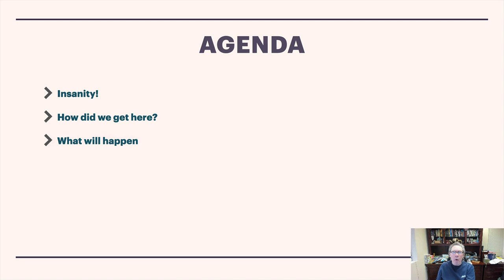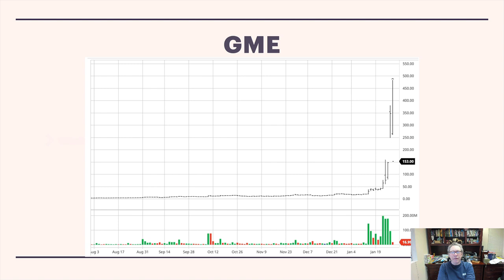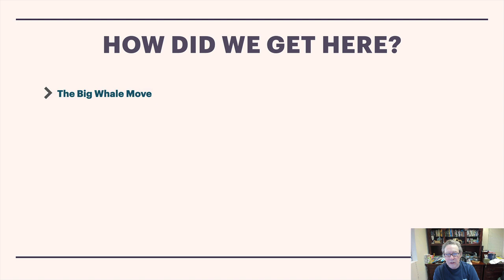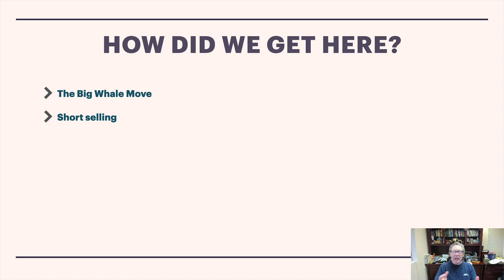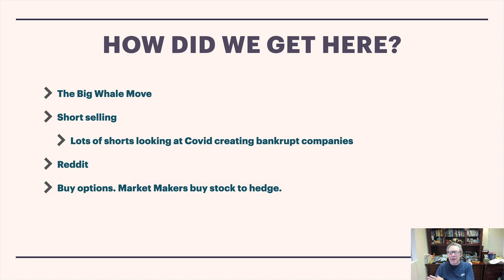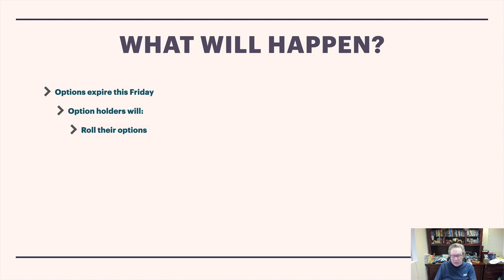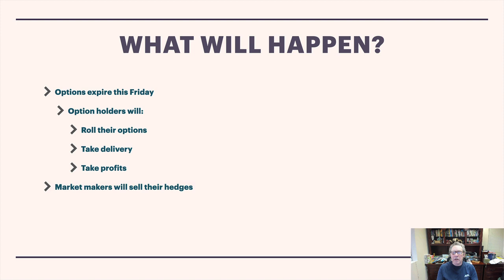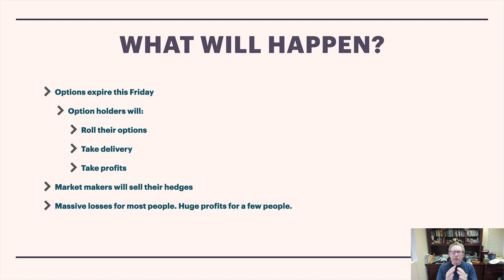What happens next to Gamestop GME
LOOK BELOW FOR ADDITIONAL INFORMATION. How did the mania happen in GME and other stocks? How to find stocks like GME? What will happen next? This video highlights a potential profit opportunity due to the News.

1. To keep on top of the information from the video, check out Wall Street Winners
2.Sign up for Free Trade Secrets, This is a “daily” email with trade insights and ideas.
3.WealthBuilder Health Profit Letter and get a bonus of a copy of Ian's special report: Stocks to Make Money Due to Covid19
4. Claim a free copy of my special report, Financial Crisis.

Courtney Smith:
Courtney Smith is a 45 year veteran professional trader. He is the only man in history to:
1. Manage a #1 mutual fund
2. Manage a #1 hedge fund
3. Write a #1 stock newsletter
4. Write a #1 futures newsletter
5. Voted #1 gold market timer
6. Voted #1 bond market timer

He is the world’s most sought after investment trainer and has trained over 10,000 students.
He is the author of 10 investment books. He produces a 5 star rated podcast.
He was the treasurer of a Swiss bank, head of global derivatives for a major French bank, and head of research for two American brokers. He has been the CEO of two brokerage houses.
He is currently the Chairman of WealthbuilderLLC.com and can be reached at courtneysmith.com.

Philosophy:
90% of Traders will Trade what they think is happening
9% of Traders will Trade what they see happening
1% of Traders will trade what no one else sees happening

Mantra:
Execute Flawlessly

My Books:
I have over a dozen books in print as an author and writer through Wiley and Sons.  You can find these on Amazon or any online bookstore.